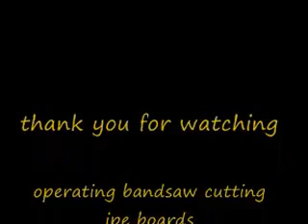operating bandsaw cutting ipe boards - 2